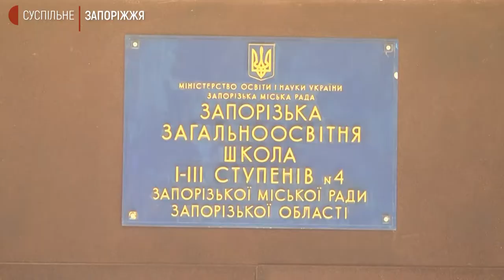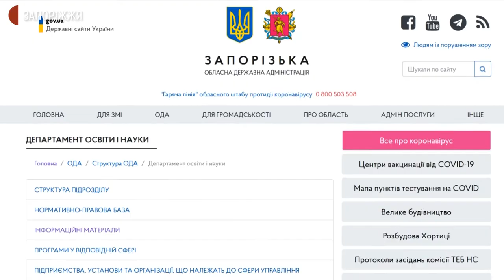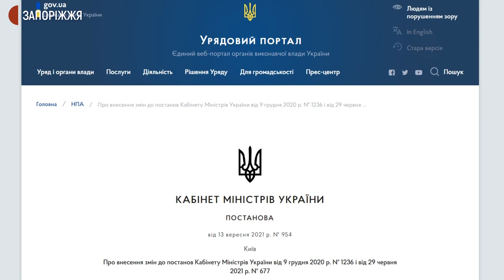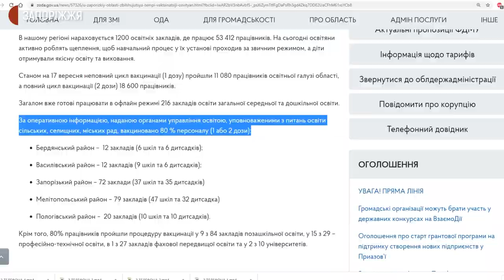У Запоріжжі 80% рівень за кількістю вакцинованих педагогів подолали 24 школи зі 119 | Новини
24 школи й 38 дитячих садків Запоріжжя сьогодні, станом на 16-ту годину, досягли 80%-го рівня вакцинації співробітників, про це Суспільному повідомив директор Департаменту освіти і науки Запорізької міської ради Станіслав Романчук. Нагадаємо, згідно з рішенням уряду, ті заклади освіти, в яких вакциновані менше ніж 80% працівників, у разі посилення карантину, мають працювати дистанційно. Про ситуацію в Запоріжжі дізнавалися журналісти Суспільного.